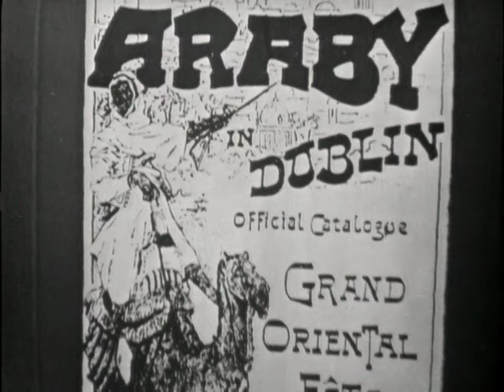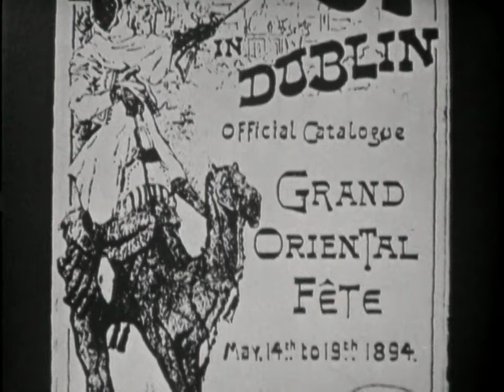The Full Man: Structure & Meaning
Made at Southern Television, Southampton

IN TODAY'S PROGRAMME

"ARABY"
by James Joyce

with
Michael Mara
as The Storyteller

Norman Wynne
Bee Duffell
Meriel Hobson
Peter Blythe
Bernard Davies
Jane Evers

and
Tony Hayes
as The Boy

Janette Lynn
as The Girl

Intoduced by
David Daiches
Dean of the School of English and American Studies

Designed by
John Dilly

Directed by
John Braybon

Southern Television Production

ex-16mm commag